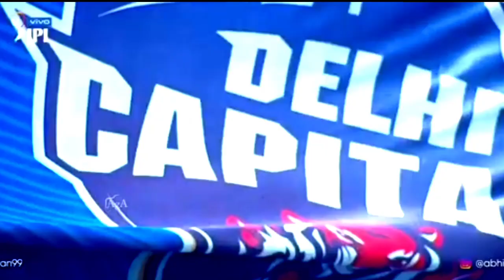Delhi capitals mash up status video //rishavpant😉😉😉shreyasiyer